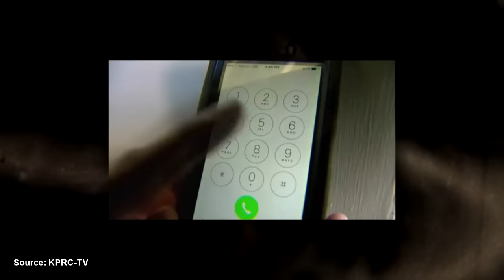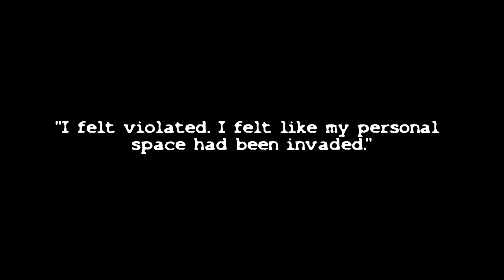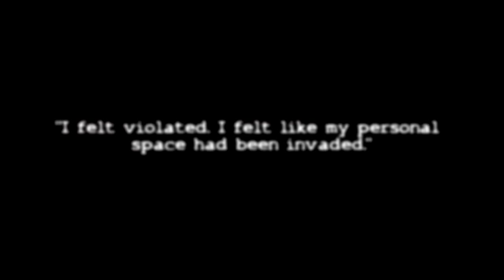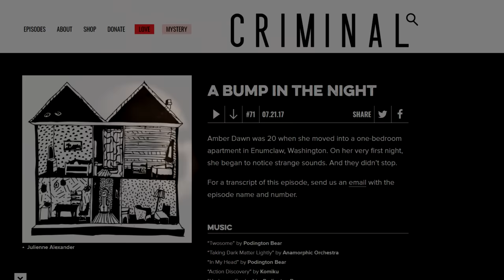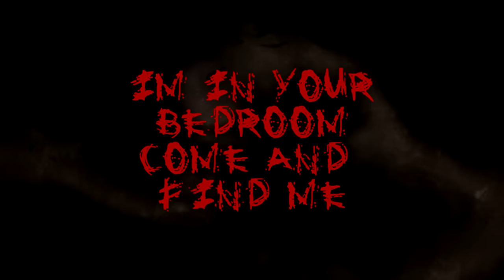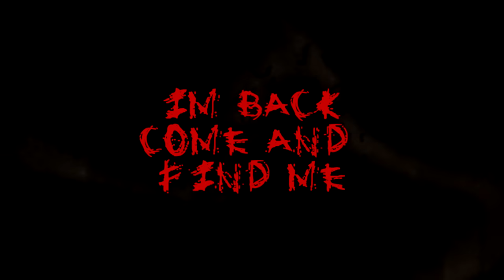"I Live In Your House And You Don't Know It" - Scary True Phrogging Stories.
Phrogging is the act of sneaking into a house and living among its occupants without their knowledge, sometimes with horrifying it has  consequences...